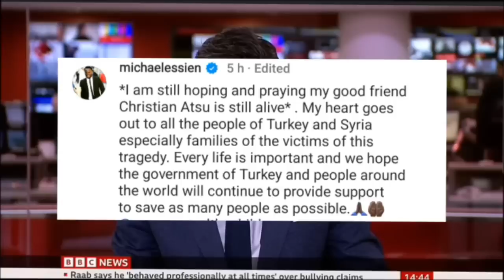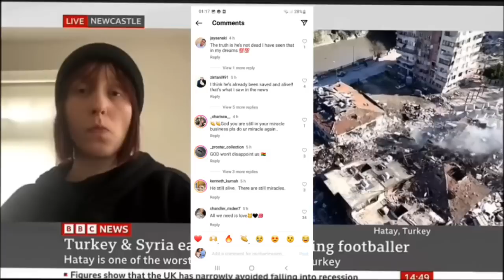BREAK!!!! VERY UNFORTUNATE..CHRISTIAN ATSU CONFIRMED....